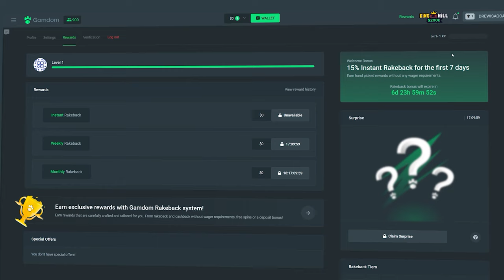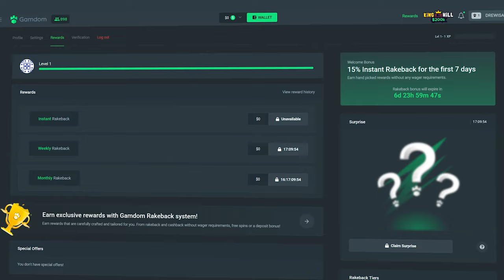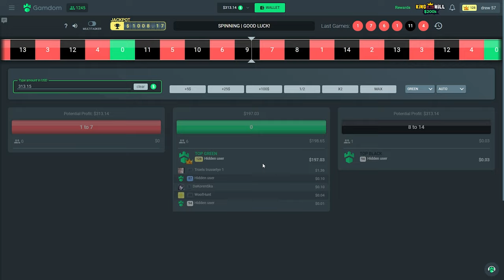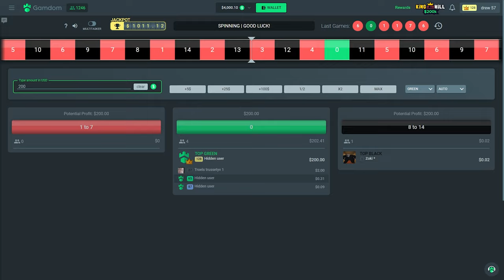CRAZIEST 10 WILD SETUP on *NEW* Sweet Rush Megaways!!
So Sweet Rush Megaways is just like Dog House Megaways buuuuuuuuut good chance for more scatters? idk it was dropped a ton for me and we had some disgusting setups, some paid, some flopped. what yall think?